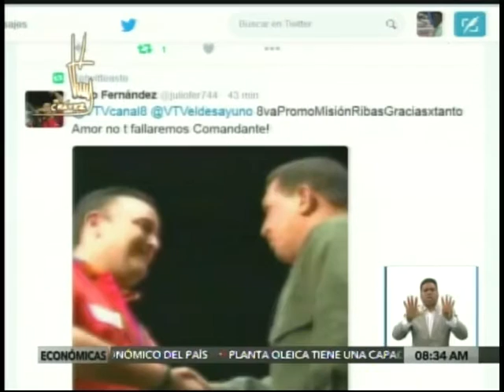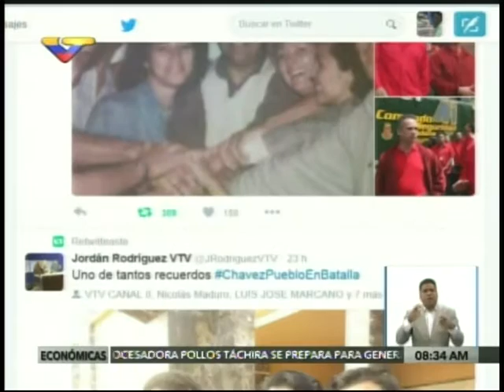Entrevista a Oliver Garzón, ex indigente rescatado por Hugo Chávez en El Silencio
El entonces Presidente Hugo Chávez, durante una inspección de obras, fue directamente a hablar con este joven, quien vivía en la calle y tenía problemas con drogas. Oliver cuenta que ocurrió 48 horas después de pedirle a Dios que le enviara un ángel a rescatarlo, pues estaba harto de este modo de vida. Fue enviado a Cuba, donde se regeneró. Hoy ayuda a otros jóvenes en situación similar a recuperarse. Entrevista en el programa El Desayuno, programa de VTV, 29 de julio 2016, periodista Verónica Chacón..